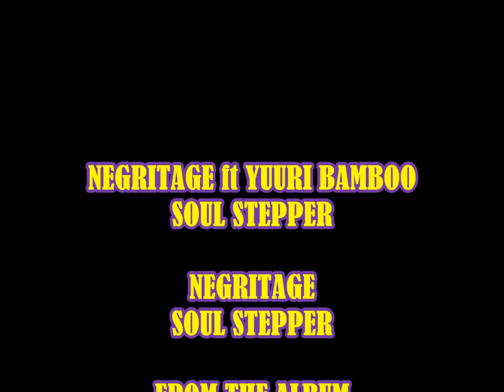Negritage ft Yuuri Bamboo Soul Stepper + Soulful Version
From the album:
Negritage - Greetings from planet Dub